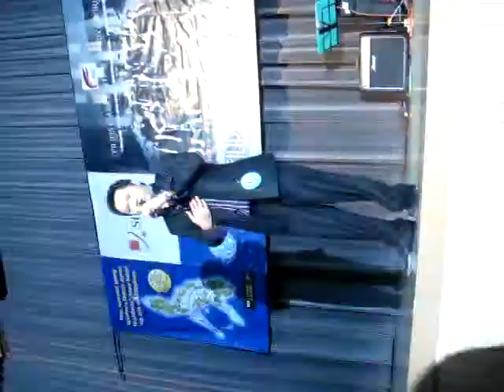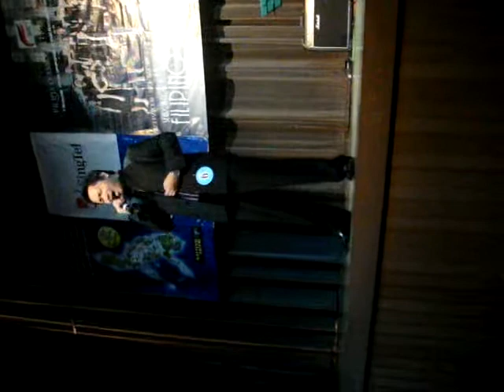TOP 5 FINALIST (ASHER GAD CACHO) PAG-UWI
PINOY IDOL IN SINGAPORE
MARCH 29, 2009
NTUC AUDITORIUM